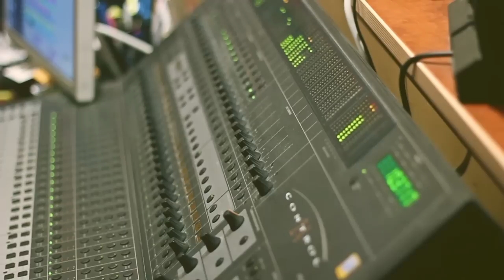The Making Of "Fed Up"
The Making Of "Fed Up" ... Watch Jonn Hart, Rayven Justice & Rossi in studio create "Fed Up"... R&Bay

Follow @4jonnhart